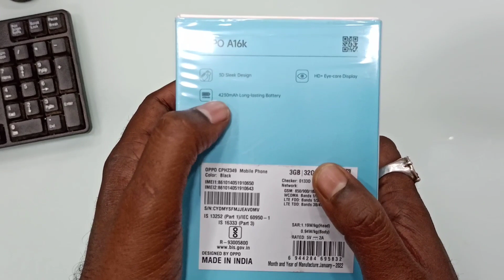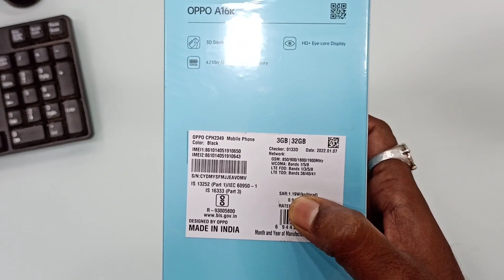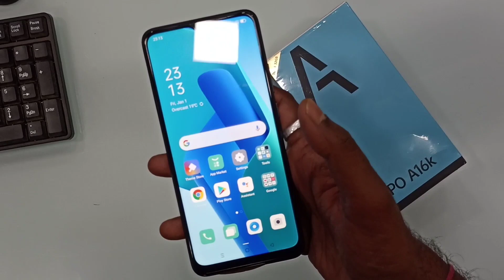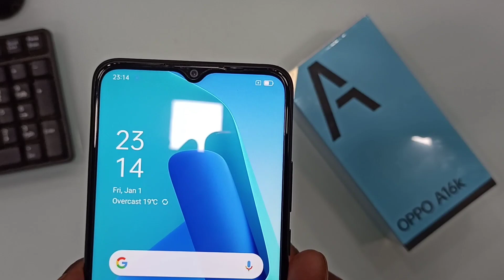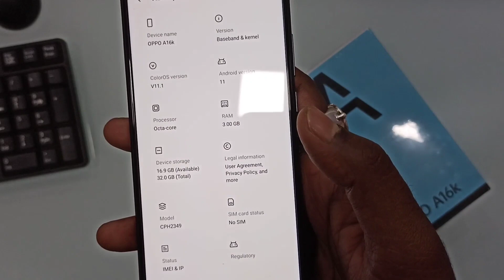Oppo A16k Unboxing | Oppo Budget Mobile | Oppo Mobile Under 10000/- | Oppo A16K Quick Review